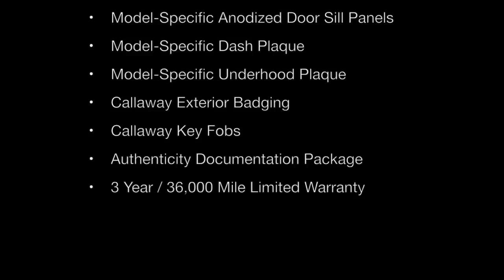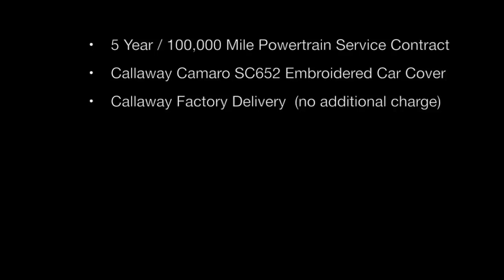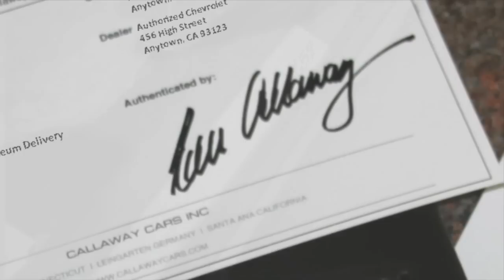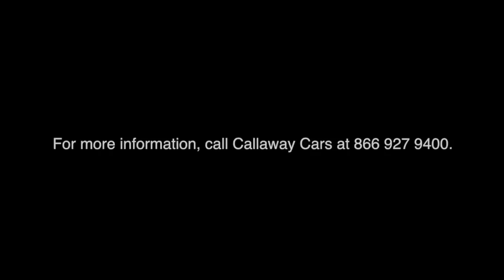Introducing Callaway Camaro SC652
Limited production, Z/28-based and supercharged, the Callaway Camaro SC652 is truly one special car. Loaded with performance equipment by Chevrolet, Callaway ups the ante with its systems-engineered approach, boosting power from 505 hp to 652 hp. This video shows the first production SC652, serial number one. Only a few more cars are available for the 2015 model year, contact Callaway Cars at 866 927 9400 for further details.